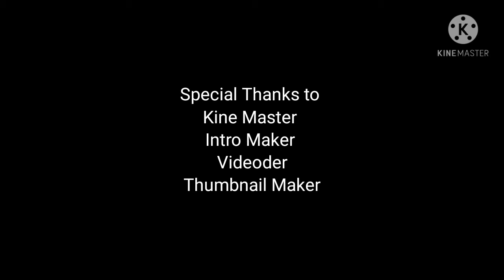Thank You For Not Smoking - Bloopers | Chiranthan Creations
Many more happy returns of the day Jeevan Raj

Here's a small gift from Chiranthan creations for you...

Music used in this video is from no copyright sources